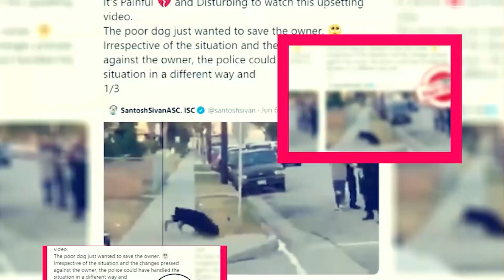A Small Light Season 2: Renewed Or Cancelled? - Premiere Next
A Small Light Season 2: Renewed Or Cancelled?
in this video, you will get the info related to A Small Light Season 2 release date, cast, and key details.

Technology updates
Netflix Series
Netflix Movies
Premiere Next